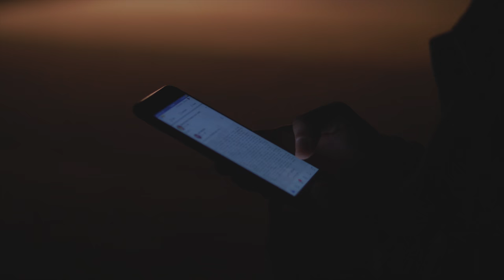GH5 V-Log L Low-Light 4K 10bit // Emotivecolor Alexa Lut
This video uses Emotivecolor's GHAlexa Tungsten Conversion Lut for the GH5 V-Log L

Shot in 1080/60 10bit
ISO 400-800
GHAlexa LUT Conversion from V-LOG L